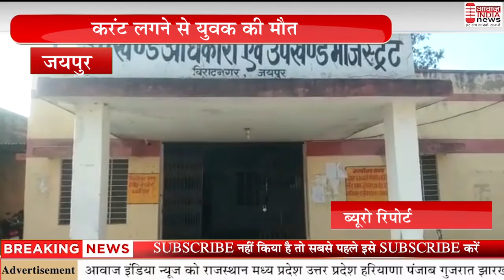जयपुर करंट लगने से युवक की मौत ग्रामीणों ने हाइवे पर लगाया जाम